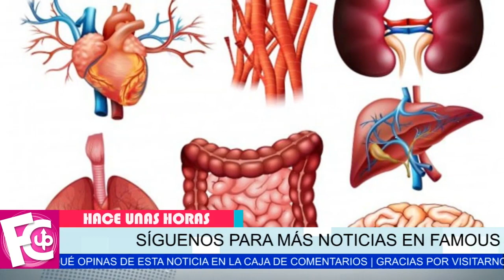🖤😢 Esta es la Ú𝗟𝗧𝗜𝗠𝗔 𝗩𝗢𝗟𝗨𝗡𝗧𝗔𝗗 de la actriz Carmen Salinas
Su estado de salud no parece mejorar…